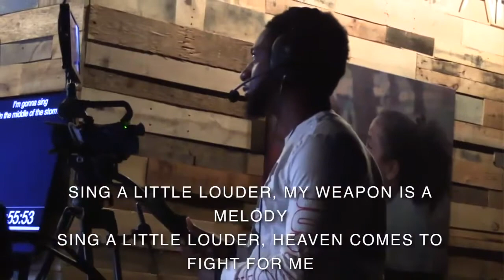Raise A Hallelujah (Riverpark Worship)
Raise A Hallelujah | Riverpark Worship | 3/29/2020